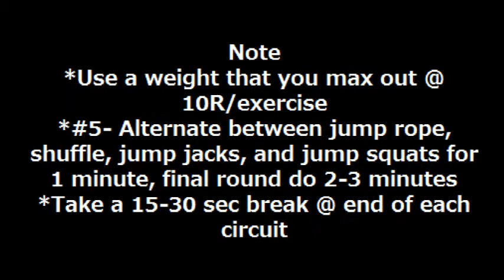Kettlebell Meltdown - Burn the LBS, lose the WEIGHT!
Perform 4 rounds of the exercises in this video for a combination of cardio and resistance training in one workout! Challenge yourself and make sure to use a Kettlebell weight for each exercise in which you max out at 10 reps. Remember to warm-up before hand and stretch afterwards, GOOD LUCK & ENJOY!!:)